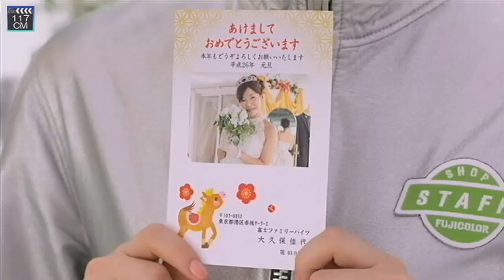いいなCM フジカラー年賀状 2014 「大久保さんの趣味」篇 15秒+30秒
佐々木希　大久保佳代子　桜田通